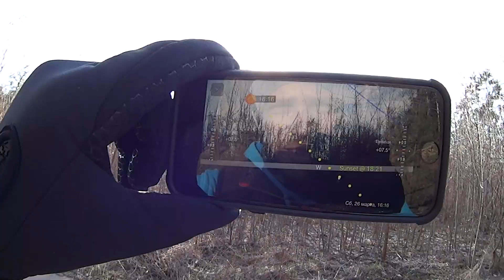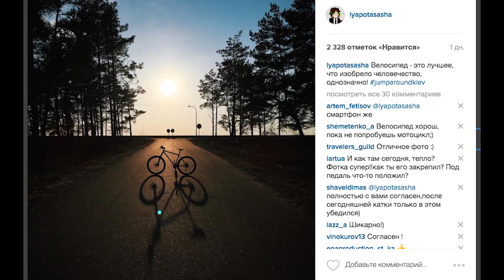ЛУЧШИЙ VLOG: ВЕЛИК, ИДЕАЛЬНАЯ ФОТОГРАФИЯ, ШАШЛЫК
Это мой лучший видеоблог! Я решил снять свои выходные и они у меня получились отличными и с большим количеством покатушек. В этом видео: велики, шашлыки, я рассказываю про искусство фотографии и многое другое! Короче, получилось круто :)